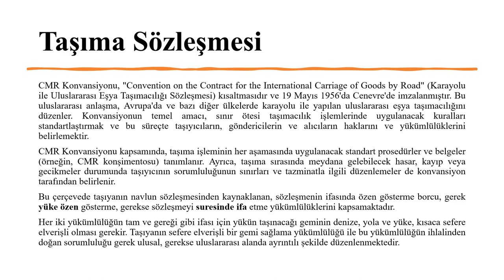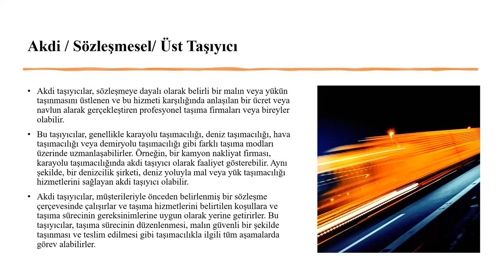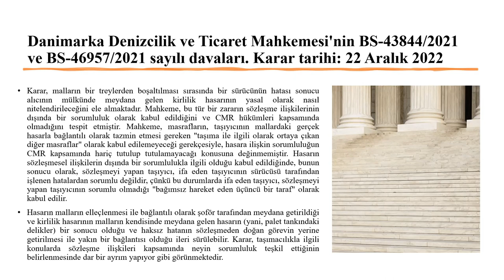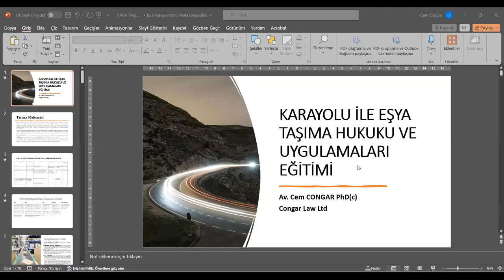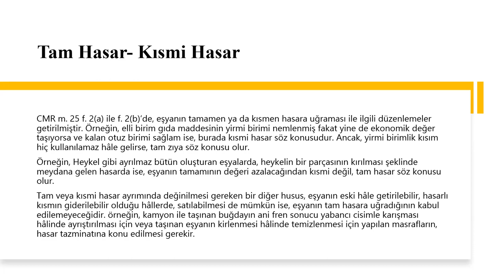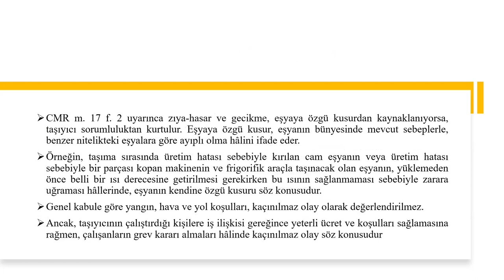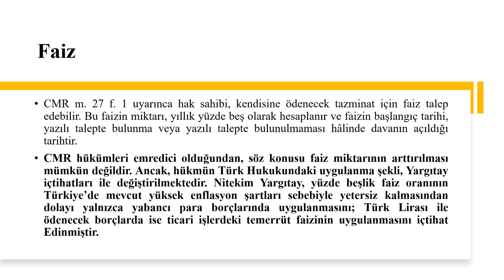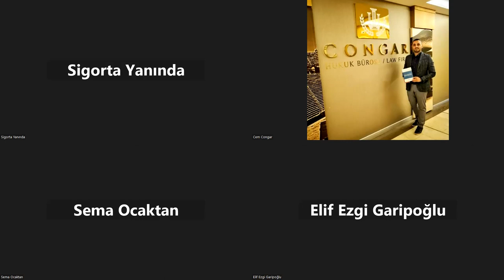Karayolu Taşıması ve CMR Sigortaları Eğitimi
Bu videoda, "Karayolu Taşıması ve CMR Sigortaları Eğitimi" konusunu detaylı bir şekilde ele alacağız. Karayolu taşımacılığı, ticaretin önemli bir unsuru olup, bu süreçte karşılaşılan risklerin yönetilmesi büyük önem taşır. Bu eğitimde, karayolu taşımasının temel prensipleri ve CMR sigortaları hakkında kapsamlı bilgiler sunacağız.

Karayolu taşımacılığı, malların güvenli ve zamanında taşınmasını sağlayarak ticaretin işleyişine katkıda bulunur. Ancak, bu süreçte çeşitli riskler bulunmaktadır. Bu video, karayolu taşımasında karşılaşılabilecek riskleri ve bu risklerle başa çıkmanın yollarını anlamak isteyenler için faydalı bilgiler sunacaktır.

Ayrıca, CMR sigortalarının rolü ve önemi de ele alınacaktır. CMR sigortaları, karayolu taşımasında malların kaybı, hasarı veya gecikmesi durumunda tarafları korur. Bu video, CMR sigortalarının kapsamını, çalışma prensiplerini ve avantajlarını anlatarak izleyicilere bu konuda derinlemesine bir anlayış sağlayacaktır.

Eğer karayolu taşımacılığı sektöründe çalışıyorsanız veya bu alanda kariyer yapmak istiyorsanız, bu eğitim video sizin için mükemmel bir kaynak olabilir. Hazırsanız, gelin birlikte "Karayolu Taşıması ve CMR Sigortaları Eğitimi"ne daha yakından bakalım ve bu konuda birlikte öğrenelim!